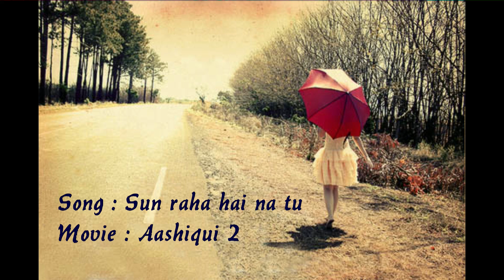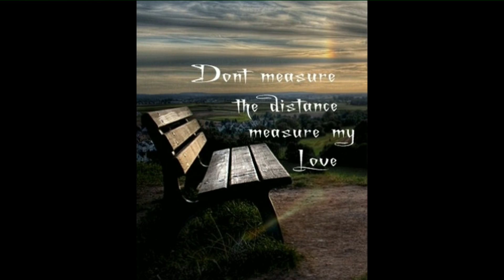Sun Raha Hai Na Tu (Aashiqui 2) | Reprise Version -- Dhruv Gandhi ( ft. Divya Guru )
Vocals : Divya Guru.
Video Making : Raj Gandhi.

I have tried to render my own style of music in this song and make a Reprise Acoustic Version. Singing and piano recordings are one take live recording. Rest of the other instruments are programmed and arranged by me. Hope you all like it :) suggestion will be most valued.

Lyrics of Sun Raha Hai (Female) Song / Sun Raha Hai (Female) Lyrics

Manzilein rusva hain..
Khoya hai raasta
Aaye le jaaye..
Itni si iltaza
Ye meri zamaanat hai
Tu meri amaanat hai haan..

Aaa aa aa..

Mujhko iraade de
Kasmein de, vaade de
Meri duaaon ke isharon ko sahare de
Dil ko thikaane de
Naye bahaane de
Khwabon ki barishon ko
Mausam ke paimaane de

Apne karam ki kar adayein..
Kar de idhar bhi tu nigaahein

Sunn raha hai na tu
Ro rahi hoon, main
Sun raha hai na tu
Kyun ro rahi hoon main

Yaara.. Aaa..

Waqt bhi thehra hai
Kaise kyun yeh huaa
Kaass tu aise aaye
Jaise koi duaa
Tu rooh ki raahat hai
Tu meri ibaadat hai..
Aa aaa..

Yaaraa aa...

Original Credits :

Movie : Aashiqui 2
Song: Sun Raha Hai Na Tu
Singer: Shreya Ghoshal
Lyrics: Sandeep Nath
Cast: Aditya Roy Kapoor, Shraddha Kapoor
Music Label: T-Series